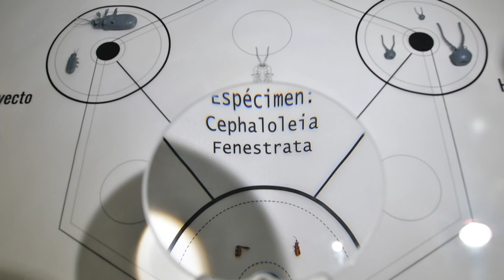Arte y cien­cia se unen en Cos­ta Rica para re­tra­tar el cam­bio cli­má­ti­co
Una es­cul­tu­ra de un es­ca­ra­ba­jo que muta por las al­te­ra­cio­nes en su ali­men­ta­ción o al­gas ma­ri­nas he­chas con plás­ti­co son par­te de una mues­tra desa­rro­lla­da por ar­tis­tas de la mano de cien­tí­fi­cos en Cos­ta Rica, para re­tra­tar el im­pac­to del cam­bio cli­má­ti­co.